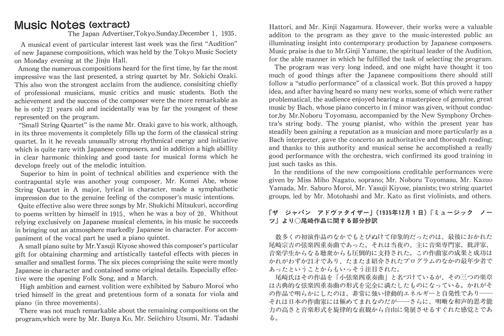Sōkichi Ozaki - Small String Quartet Op. 1 (1935) 尾崎宗吉 小弦楽四重奏曲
尾崎宗吉 小弦楽四重奏曲 Op. 1 (1935)
モルゴーア・クァルテット
Kleine Streichquartett Op. 1 (1935)
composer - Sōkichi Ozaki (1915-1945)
Morgaŭa Quartet
note: The image is the review by Klaus Pringsheim senior.
1. Allegro [0:00]
2. Andante [4:20]
3. Rondo Scherzando: Vivace [8:04]